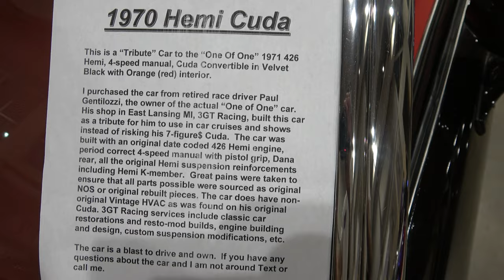1970 Plymouth Barracuda Convertible